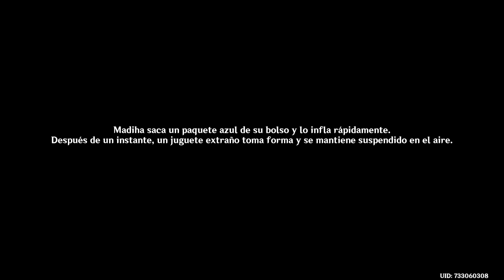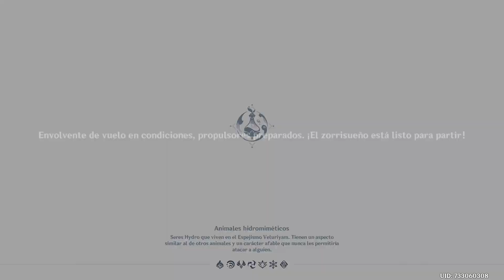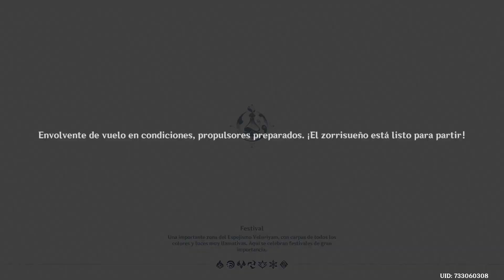Ghensin Impact | Las aventuras del Zorrisueño - Verano, diversion, un gran dominio (3.8)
Terminadas las misiones principales vamos con las pruebas del evento. en la primera controlamos a un Zorrisueño, un juguete inflable que vuela y que lo controlaremos para conseguir monedas de aventuras en un recorrido aereo.